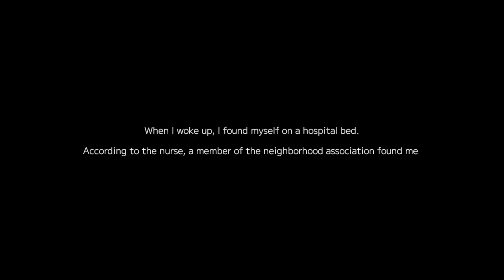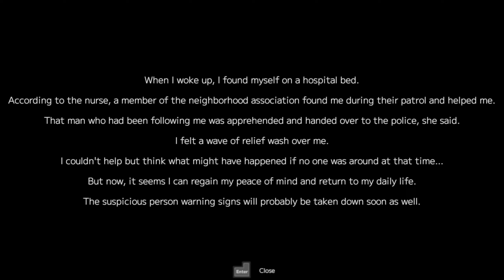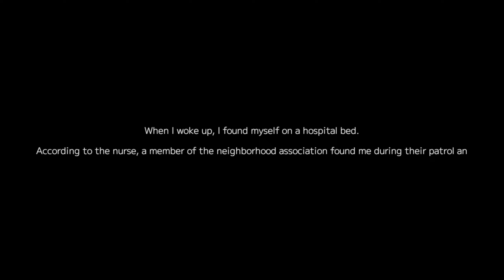I'M BEING FOLLOWED BY A CREEPSTER OF THE NIGHT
I just had to work late...